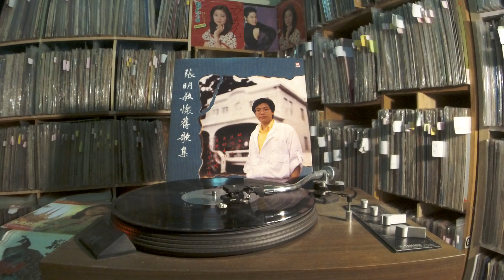張明敏 Zhang ming min -- b7 問白雲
WING LEE WLLP-8681